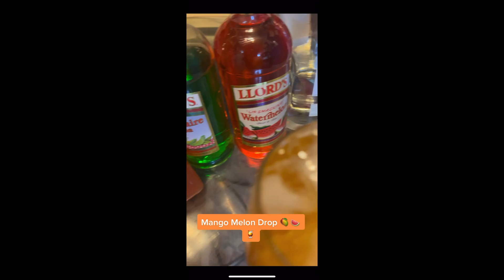"Selling Sunset" Review Saucy Streams| Christina VS EVERYONE, Jason and Chrishell, and MORE!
Lets get into Selling Sunsetttt! This season was full of DRAMA and the tea is piping hot!

Check out our Selling Sunset-inspired drink at the end of this video!

Oh yeah, the menu has DROPPED! Head to our Instagram to check out our Spring Saucy Flavors @StraightUpSauced___